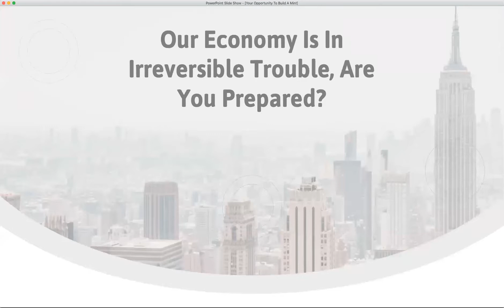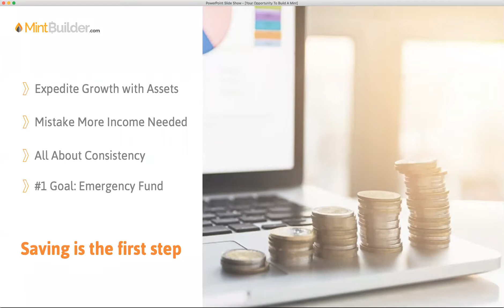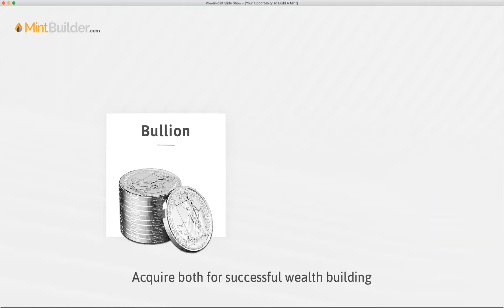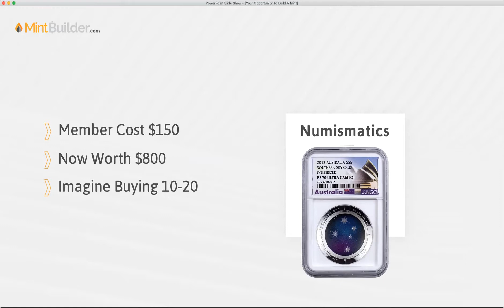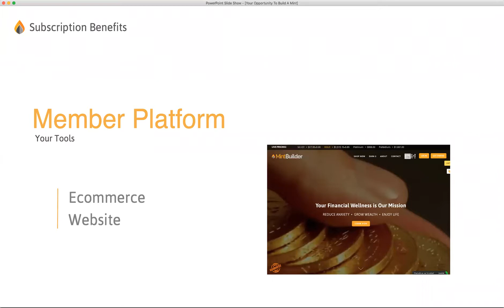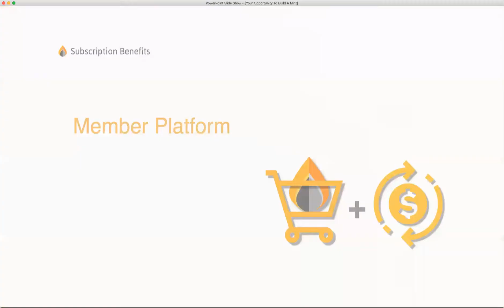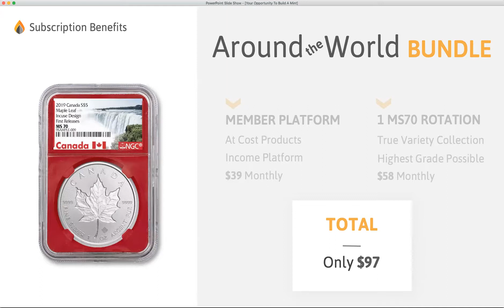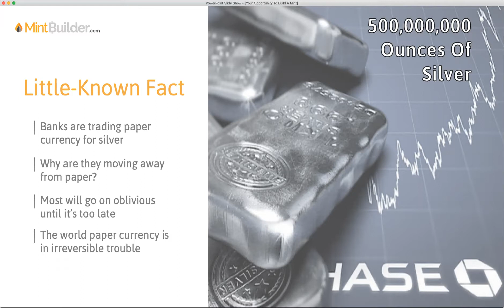Live MintBuilder Silver Gold Network Marketing MLM Opportunity Webinar(2020)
In this video, you will see a live mint builder silver gold network marketing MLM opportunity webinar.

In addition, this week’s video comes with a special gift from Pete Olsen.  He is giving away a FREE Silver Bullion Bar! and complete the Form & Claim 1 FREE Silver Bullion Bar Just for Taking Our Short Tour and Brief Survey!

Every week, we publish something new and you'll be the first to know.

ABOUT PETE OLSEN
Pete Olsen is and has been the number 1 money earner globally in his last 2 networkmarketing mlm companies and also coaches and mentors network marketers around the globe on how to be high 5 & 6 figure monthly earners with networkmarketingtips that helps them rise to the top ranks of their company.

Looking for coaching from Pete? Simply call Pete at or email him at for a FREE Consultation to discuss your current situation and the 1 on 1 coaching programs Pete has available for you to take you to the top ranks of your company.